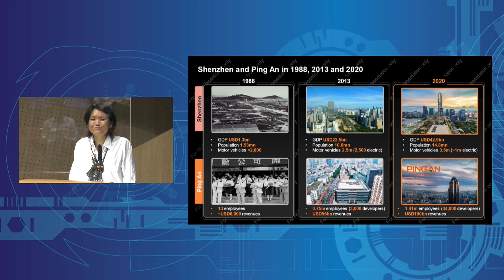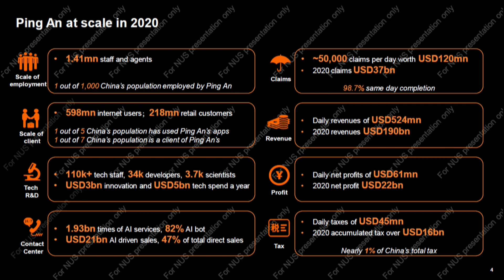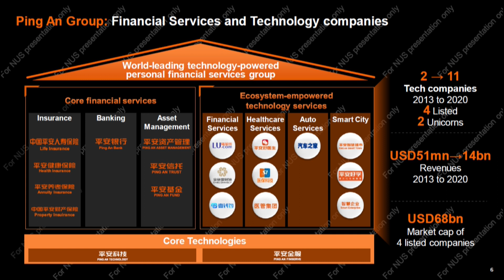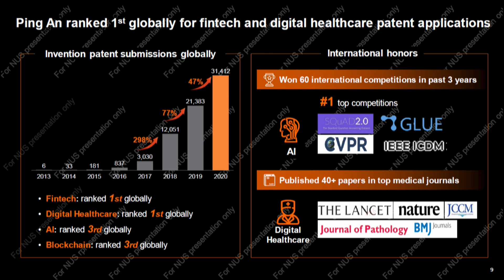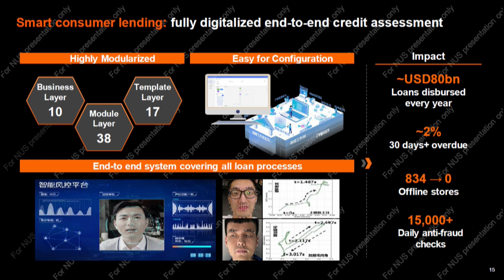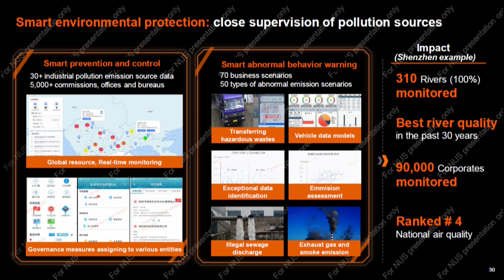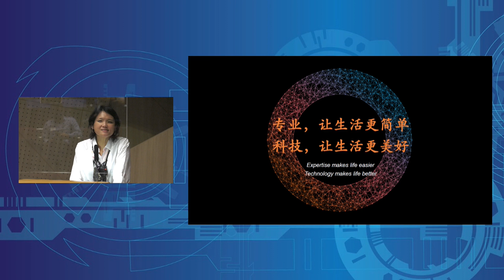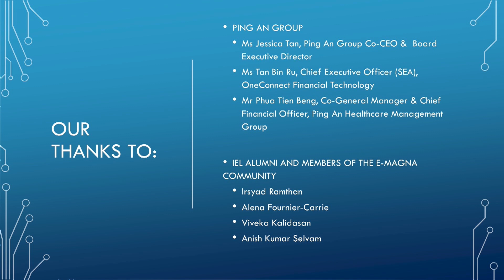NUS Engineering Distinguished Leaders Lecture: Ms Jessica Tan, Ping An Group Co-CEO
NUS Engineering Distinguished Leaders Lecture: Ms Jessica Tan, Ping An Group Co-CEO & Board Executive Director
19 Feb 2021@ NUS Engineering LT7A

Founded in 1988 as an insurance company in Shenzhen, Ping An Insurance (Group) Company of China, Ltd. has, by 2020, grown into the world’s 5th largest financial conglomerate. Singaporean Jessica Tan, one of the 3 Co-CEOs at Ping An Group, has made headlines not only in Singapore but around the world. In 2020, she was listed by Fortune as the second most powerful woman outside the US.

Hosted by the NUS Faculty of Engineering, in this Distinguished Leaders Lecture,  participants were given first-hand insight on how Ping An has been leveraging its trailblazing technology innovation to transform a financial services group into a technology-driven ecosystem powerhouse, and have the opportunity to interact with Ms. Tan, who is the key leader driving Ping An’s success.